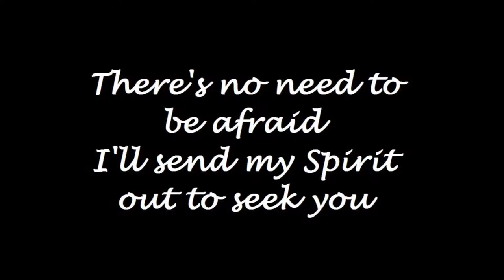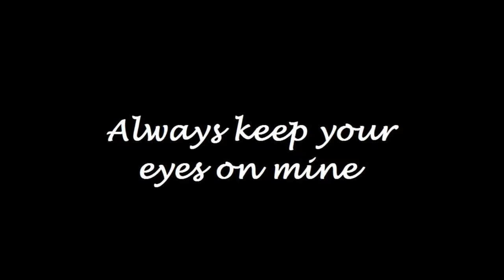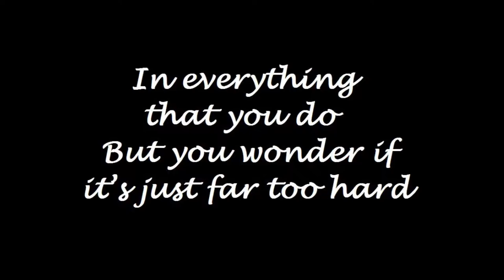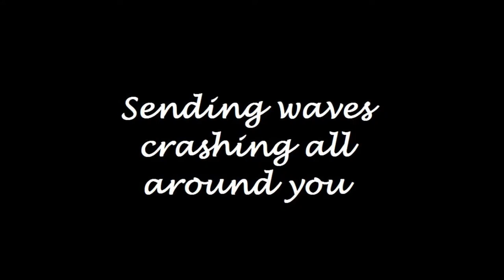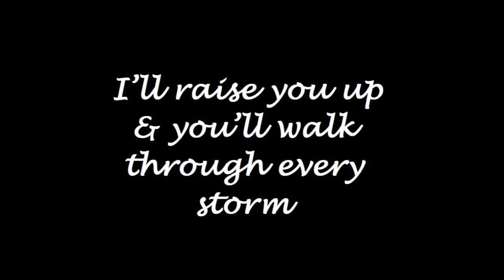Walk on the Water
Walk on the Water sung by Trevor Nerva

Lyrics:
Come to me now, across the ocean
I am waiting for you
I know you want to be with me
In all kinds of weather
Don't look at what lies in between us
There's no need to be afraid
I'll send my Spirit out to seek you
Drawing you so close to me

You can walk on the water
Trusting in my power
Don't be frightened of the wind & waves
Just believe I love you
Always keep your eyes on mine

In everything that you do
But you wonder if it's just far too hard
& you feel like giving up
Why do you doubt that I can keep you
Safe from every danger
I simply have to say the word
& every storm will pass you by

Strong winds may blow
Sending waves crashing all around you
I'll raise you up & you'll walk through every storm